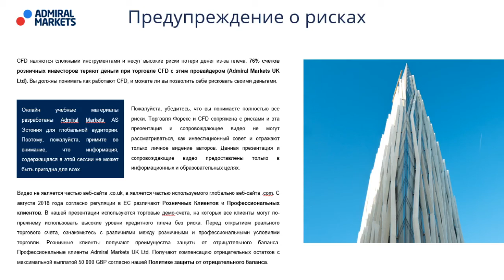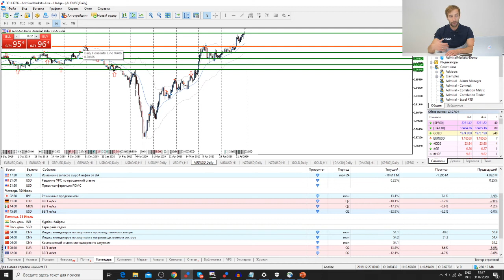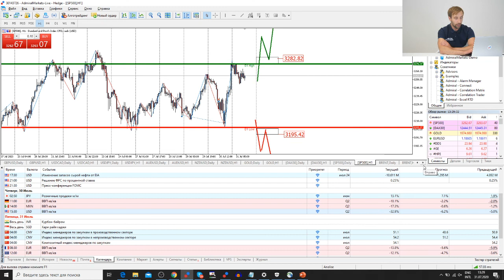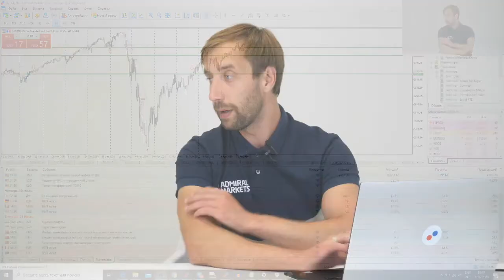Трейдеры: Исаков # 184 Hi-tech тянет рынок вверх